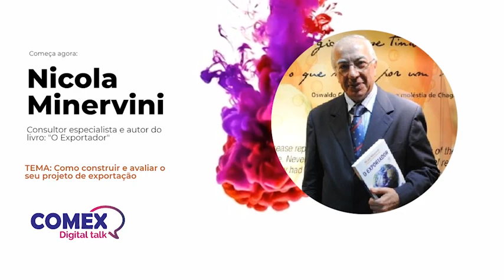Palestra Nicola Minervini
Consultor especialista e autor do livro: "O Exportador" - TEMA: Como construir e avaliar o seu projeto de exportação